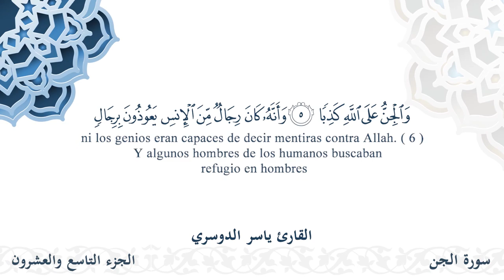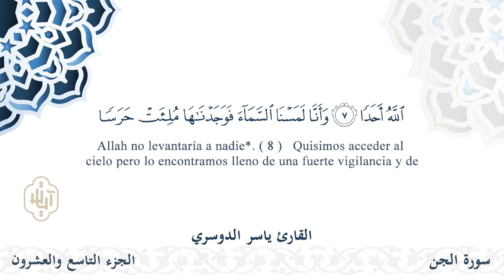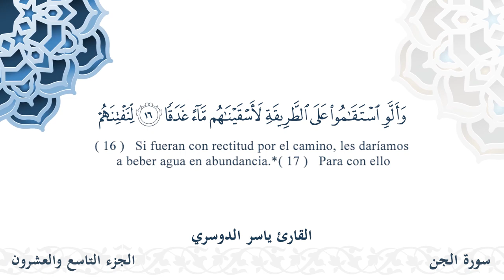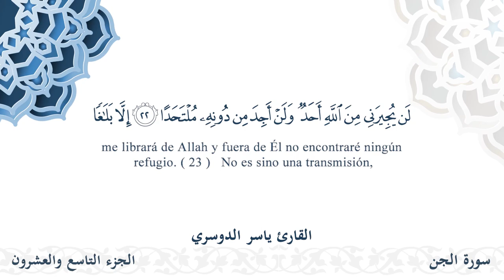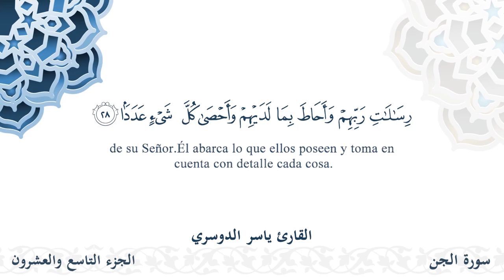سورة الجن - القارئ ياسر الدوسري | مشروع